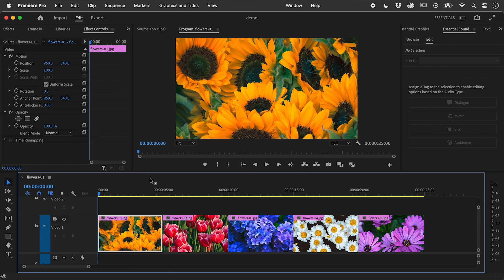How to Stop Premiere Pro Auto Selecting Clips (Selection Follows Playhead)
Learn how to toggle the Premiere Pro option that automatically selects the clip directly below the playhead. Details below...

Within the Sequence menu is the option "Selection Follows Playhead".

When on, Premiere Pro auto selects the clip below the playhead. This can be a fantastic feature when, for example, working quickly and adjusting clips within the Lumetri Color panel.

When off, Premiere Pro does not alter the selection of clips when the playhead is moved.